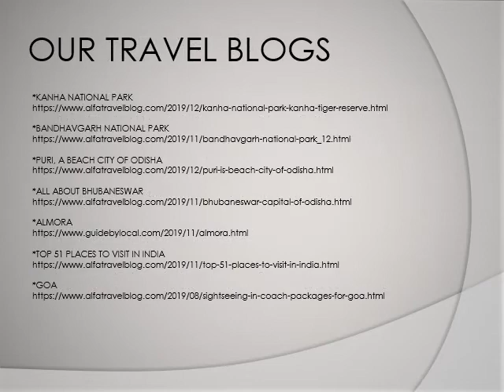Alfa Jungle Retreat And Alfa Tours And Travels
Alfa Jungle Retreat is a one-stop provider for all travel bookings for Our guests who wish to visit the national parks of India. We deal with exclusive Resorts across India with excellent customer satisfaction where we can send Our privileged guests who like to associate with wildlife, nature and national sanctuaries to make their stay more memorable. Alfa Jungle Retreat Booking Start-Up is committed to making a difference in the world whether its guests are on a trip, whether they are on business, on vacation or on a group Tour.
We, Alfa Tours and Travels, invite you to explore the wonder of Asia's forests.
Not only see the monuments of Asia, but also feel the living cultures of an old, vibrant vibrant civilization. Meet its welcoming, warm and diverse people. Witness the amazing rituals practiced during colorful village fairs and festivals. Explore its forest and see its fauna and flora. Experience its dignified simplicity and awe-inspiring enormity.
We offer a full range of travel services for the family and individual traveler, as well as arranging a wide range of rental cars, Tour groups, incentive programs, pilgrimage Tours, special interest Tours.
We assure fun and hassle-free holidays that Our guests will enjoy for years to come.